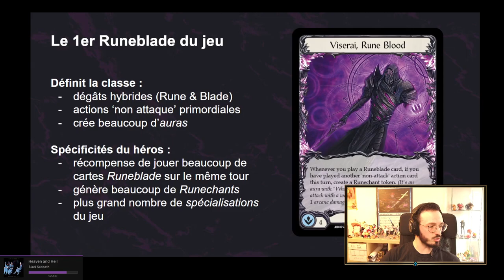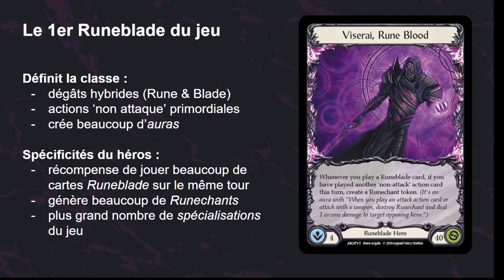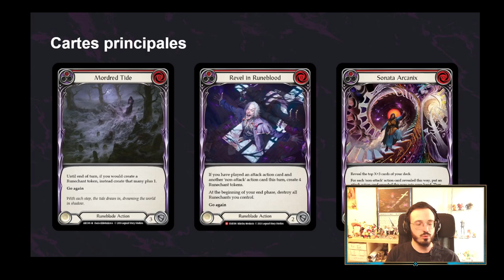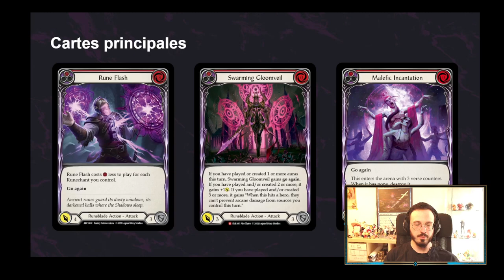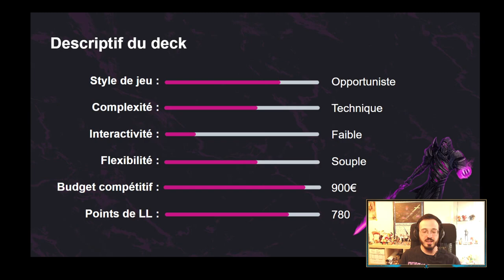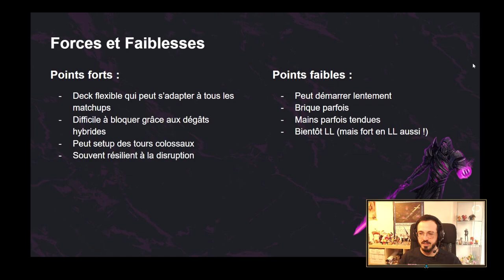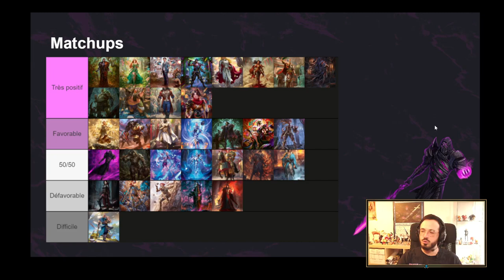[Portrait de héros] Comment débuter sur Viserai ?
Comme promis, on va essayer de vous faire un maximum de présentations pour débutant sur notre chaîne et on commence fort avec le Runeblade originel Viserai que Papa Poule vous présente dans cette vidéo.
Si vous avez apprécié la vidéo n'oubliez pas de nous soutenir en suivant la chaîne et en likant la vidéo !